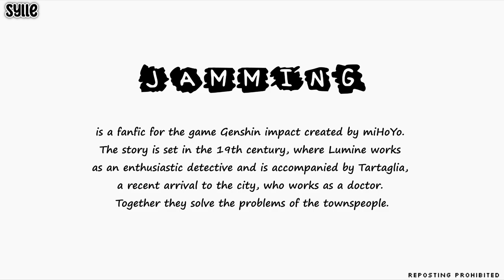Jamming 「 Side Story 2」 Chilumi || Genshin Impact Comic Dub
XD

❋Voice actors❋
✧Sylle as Detective Lumine and Editor

❋Special thanks to my friend Aster for the translation corrections!

Important:
DO NOT USE/UPLOAD THIS VIDEO ANYWHERE.